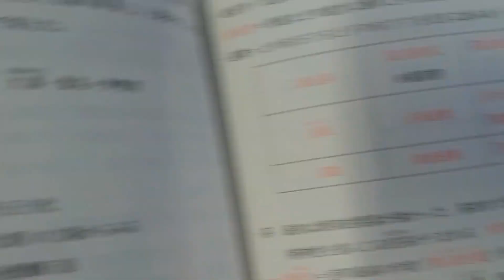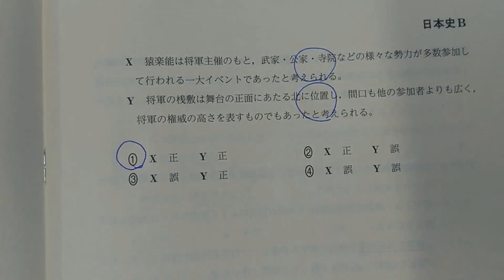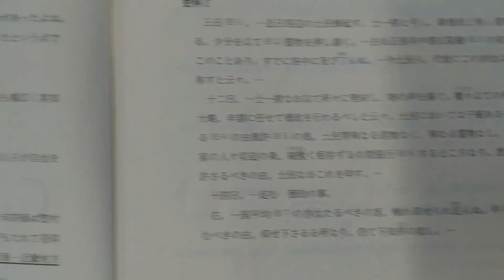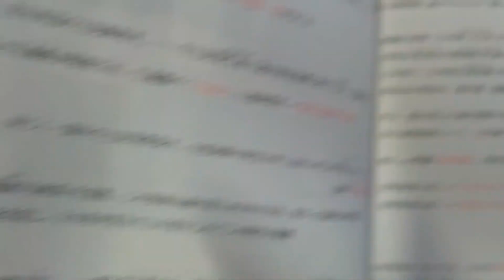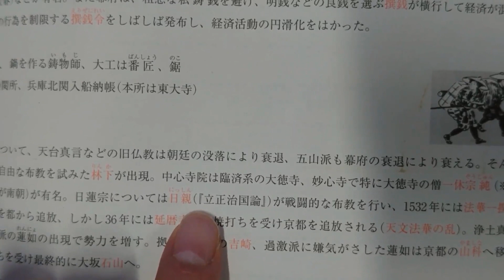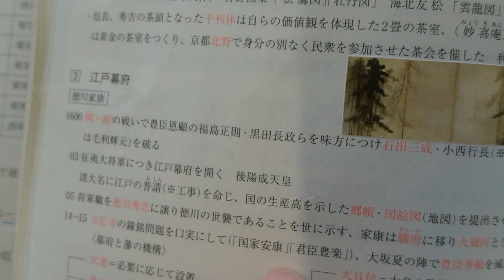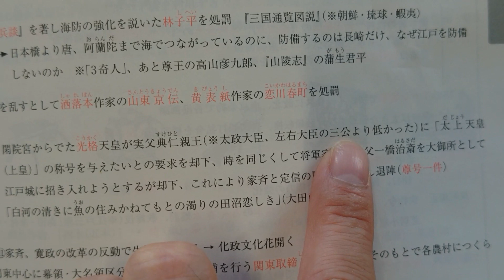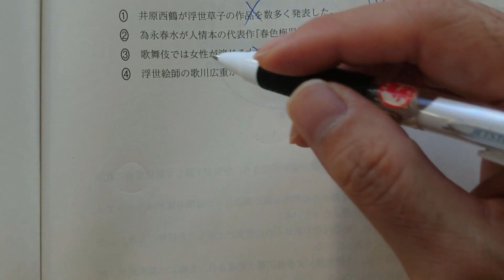2023年度第２回全統共通テスト対策模試日本史解説後半